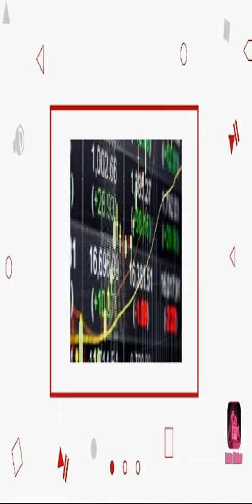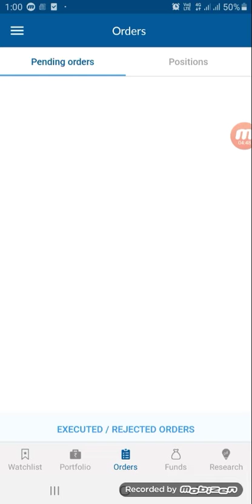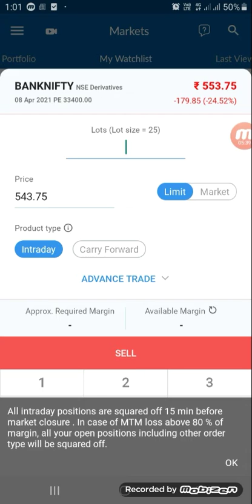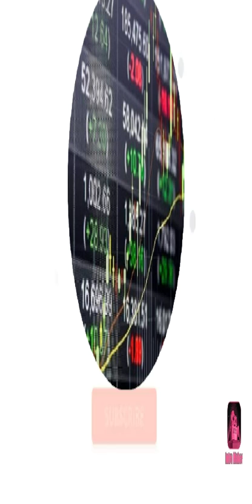Bank nifty option trading price action option hedging @SMART TRADER